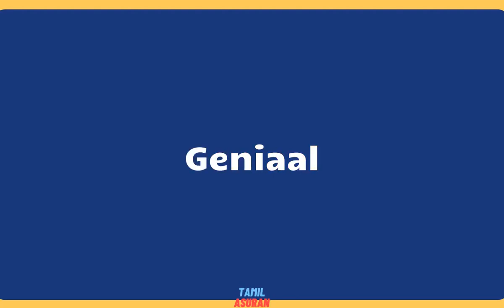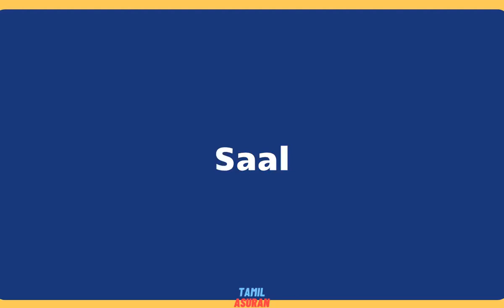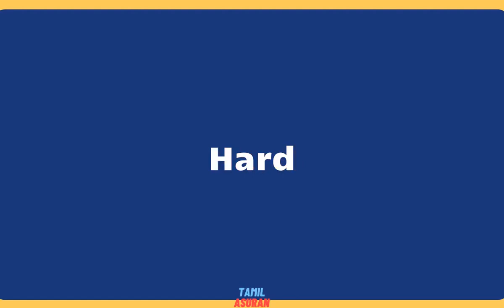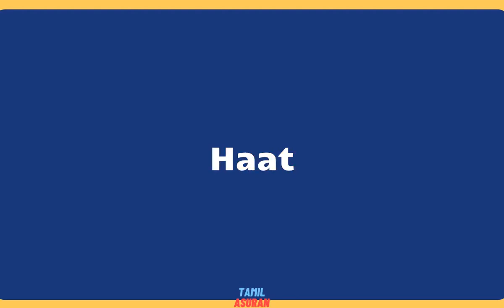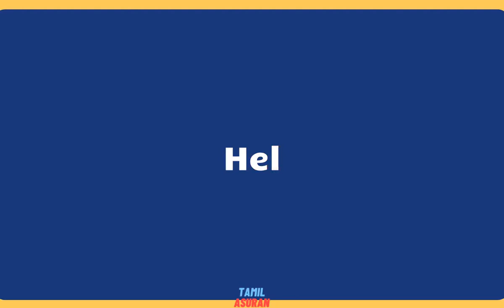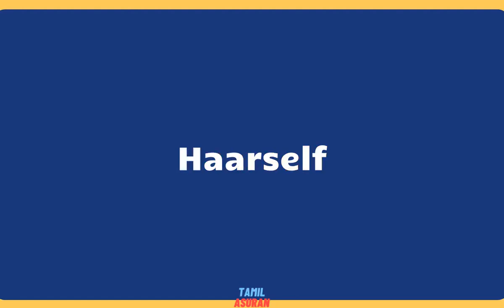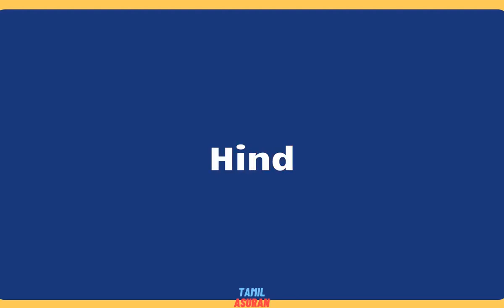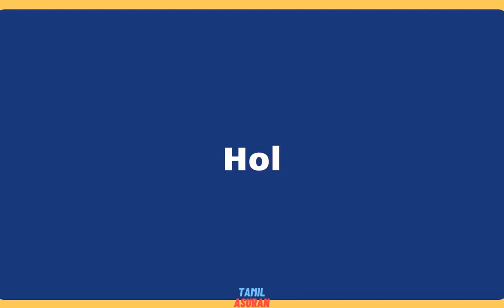10,000 Afrikaans Words List - PART 17 | learn afrikaans online | afrikaans to english